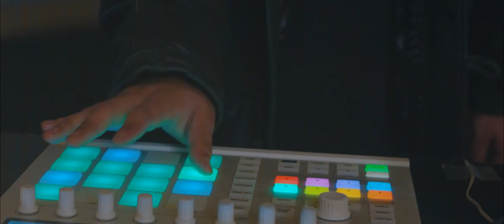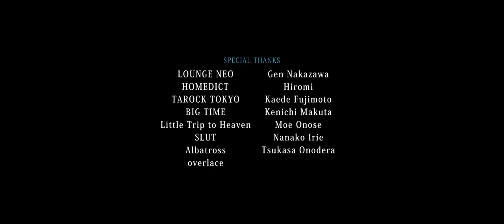phai - I'll do(feat.POINT HOPE)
The official music video for “I’ll do(feat.POINT HOPE)” from phai

Lyrics / Composer : Kazutaka Sawa(phai)
Arrangement : phai

phai : Kazutaka Sawa / Kazuki Matsumoto
Guest : Rumiko Ishikawa(POINT HOPE) / Ikilu Kato(POINT HOPE)

Cast : Hiroto Kanai / Mei / Ryuju Kobayashi / Shintaro Yuya

Director / Producer : Ryo Onodera

Cinematographer : Katsuhiko Miyata
Chief Camera Assistant : Yuki Kosuge
Lighting Engineer : Hiroaki Shiraishi
Chief Lighting Engineer : Takashi Muto

Stylist : Mei Komiyama / Yuji Yasumoto
Hair / Make-up : Nao Honda / Yusei Sasayama
Production Designer : Tetsutaro Nakamura
Chief Production Manager : Kousuke Yokota
Assistant Director / Still : Koshiro Kato
Video Jockey : sadakata
Colorist : Katsuhiko Miyata

Story Line : Ryo Onodera / Kousuke Yokota
Editor : Kousuke Yokota
Title Design : Kiyohiro Hoshiba

Mix / Mastering Engineer : Kazuki Matsumoto(phai)

YOSHIMOTO KOGYO CO.,LTD. / dongyu inc. / Gunn’s
And extra all…